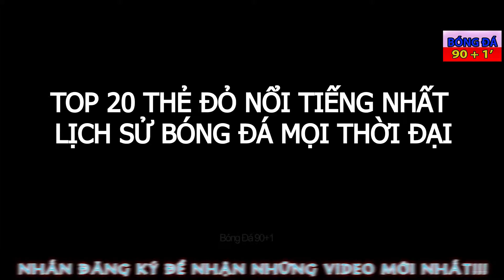Top 20 THẺ ĐỎ nổi tiếng nhất lịch sử bóng đá - FULL HD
bong da c1,
bong da c1 dem qua,
bóng đá việt nam,
bong da 24h,
bong da dem qua,
bóng đá aff,
bóng đá asiad 2019,
bóng đá aff cup,
bong da asiad,
bóng đá asian cup,
bong da afc,
a bong da truc tuyen,
ăn mung bong da,
bong da châu âu,
bong da binh duong,
bong da binh luan,
bong da bao,
bong da ban thang dep,
bóng đá bóng đá

Thanks và chúc các bạn xem video vui vẻ!